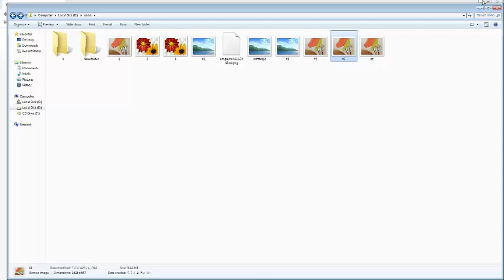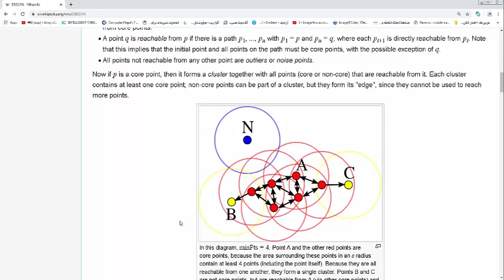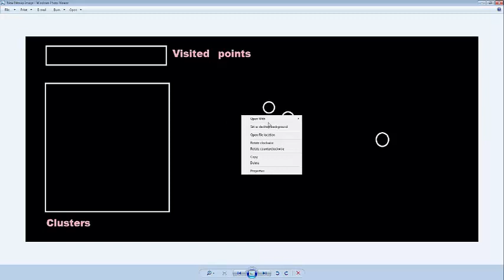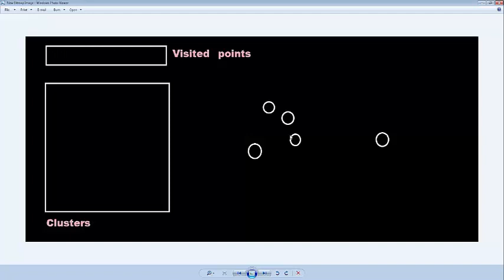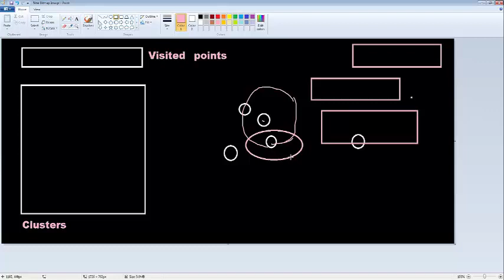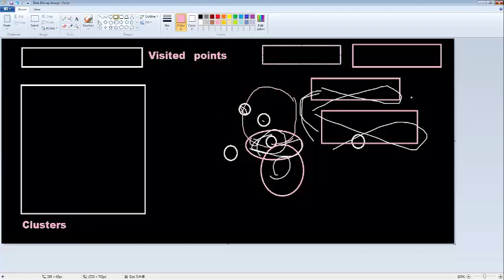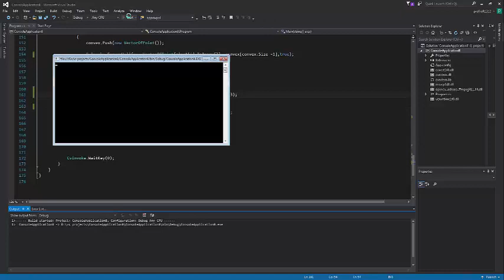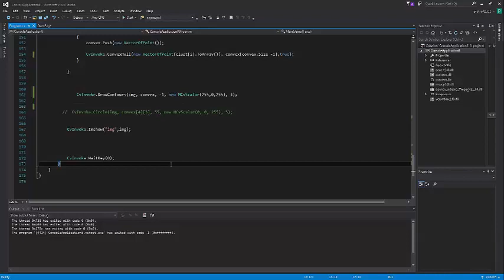DBSCAN algorithm implementation in emgu cv c# (ARABIC)